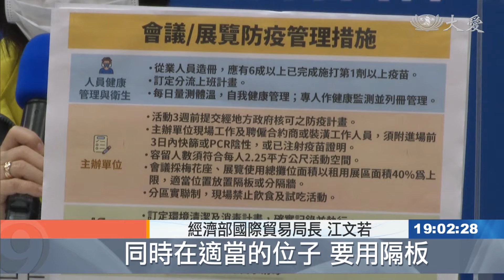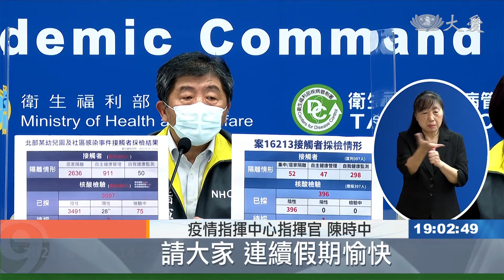防疫延長賽！二級警戒維持到10月4號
國內今天新增11例境外移入確診案例、一名本土個案。這名本土個案是先前確診，案16227的媽媽，在醫院陪病時採檢驗出陽性，衛生單位還在持續疫調相關接觸者。指揮中心今天也宣布，二級警戒將維持到10月4號。由於新北幼兒園群聚案件，14天的觀察期滿，並沒有繼續擴大，板橋社區還要再觀察三天，就能確定疫情有沒有獲得控制。針對二級警戒延長，指揮中心針對室內人流和會場館規定，都有些微放寬。

疫情指揮中心指揮官 陳時中：「從9/21起到10/4，那全國維持二級的警戒。」

中秋連假期間，宣布二級警戒再延長，因為Delta疫情蠢蠢欲動，絕對不能掉以輕心。

疫情指揮中心指揮官 陳時中：「不開放的場所就仍然維持不開放，那不過有相關這些場所，我們可能在下禮拜會做整合性的一些討論，再觀察疫情。」

不過室內集會活動，規定再放寬，如果展場面積夠大，只要遵守每人2.25平方公尺的活動範圍，容留人數就可以超過80人。會展場館也跟著有條件開放，人員要進行造冊，也得有6成都打過一劑疫苗。展覽內容也有限制。

經濟部國際貿易局長 江文若：「一律禁止吃東西，不准飲食，還有試吃的活動，用它的租用展區面積的40%作為(攤位面積)上限，同時在適當的位子，要用隔板，或者分隔牆來做區隔。」

疫情穩定控制，中秋連假，享受得來不易的自由，就怕大家因此鬆懈，指揮官特別提醒。

疫情指揮中心指揮官 陳時中：「還是呼籲，我看這兩天出遊的人非常地多，一玩開來，有時候這些事情(防疫)都沒有注意到，這樣會增加我們染疫的風險，請大家連續假期愉快，但是防疫一定要做好。」

台北報導：隋昱嬋 李明華